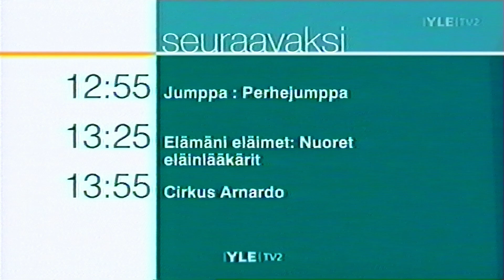Yle TV2 huhtikuu 2009 Seuraavaksi